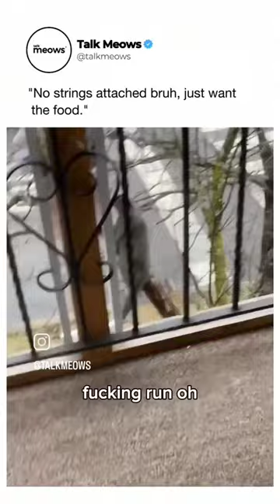Memes I Found On The internet🤣 part 177